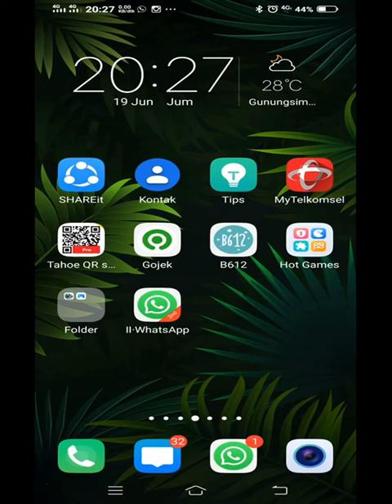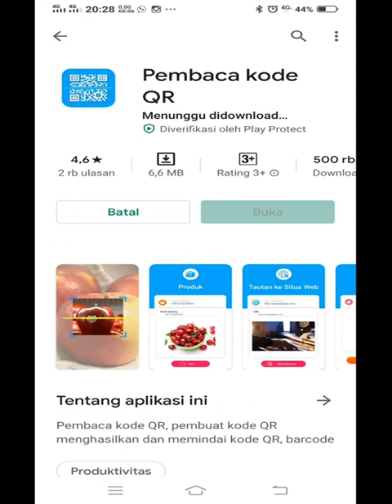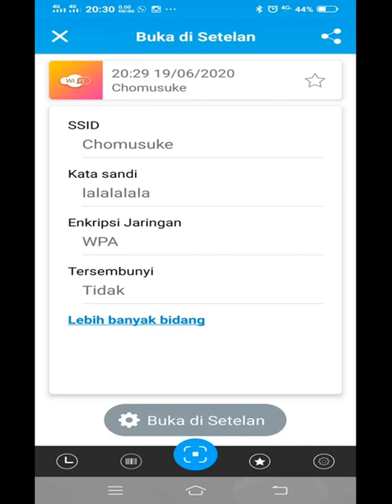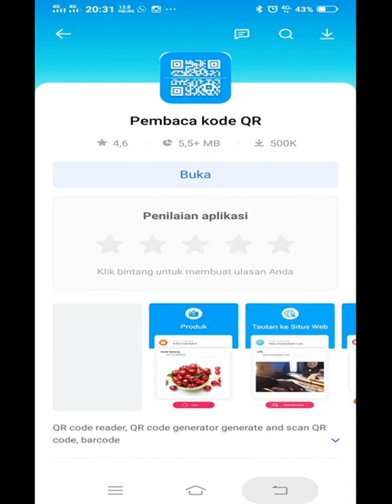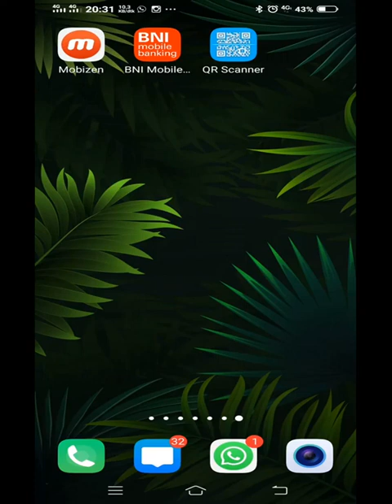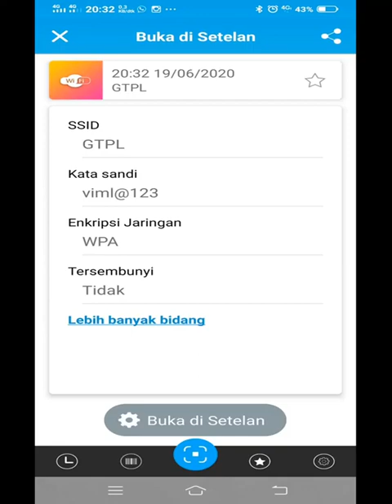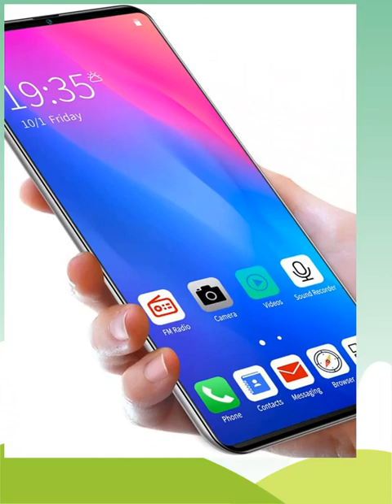Pembaca Kode QR Harus Tahu, Mudah dan Gratis